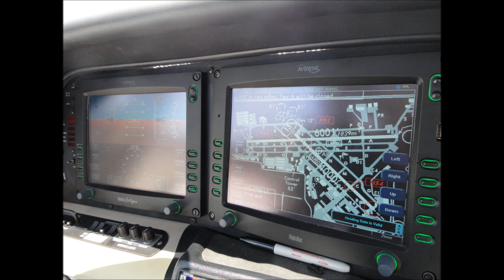KFXE - 120.9 - 09/05/11 - 1900-1930Z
PILOT NEEDS TO CALM DOWN. I thought I'd roll in some pictures of a Cirrus SR20 G2 I rent from time to time so you have something to look at.